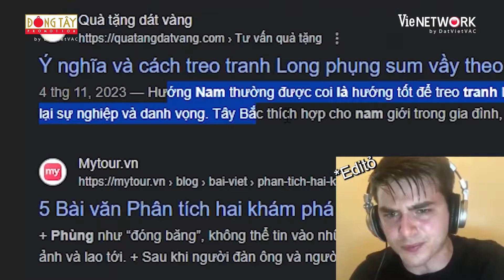"Danh hài làng Rap" BigDaddy bỡ ngỡ lần đầu "hạt nhài" Thúy Ngân bắn rap | 7 NỤ CƯỜI XUÂN